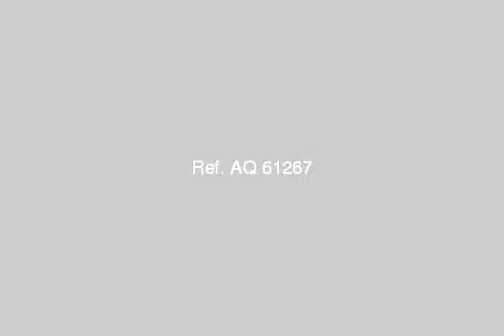Apartment For Sale In Al Rehab Cairo - mlseg.com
بالرحاب 92 م+ 35 م حديقة بالمرحلة الثامنة بمجموعة 119 بمقدم 410 الف والباقي بتسهيلات قسط شهري 2500 وقسط سنوي 32000ج - شقق فيلات للبيع وللايجار بالرحاب ومدينتي والقاهرة الجديدة - Egypt Real Estate |    Greater Cairo |    Madinaty  |     Apartment For Sale